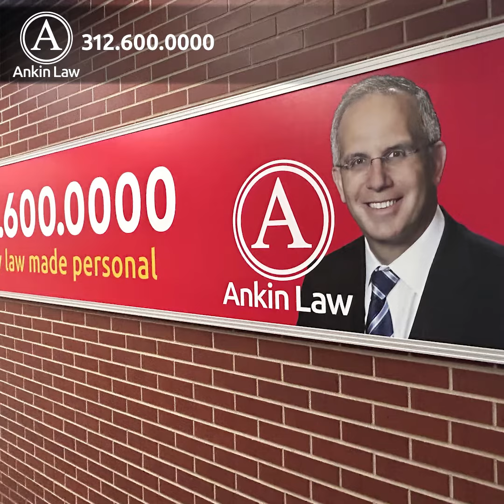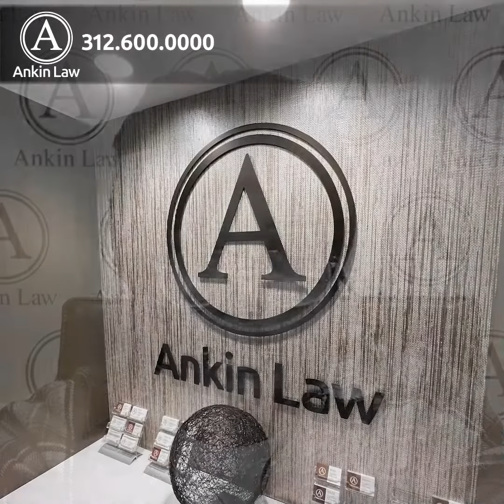Through 2 surgeries, Ankin Law helped a waitress get help after a work injury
See how the firm helped Sennerria with her workers' compensation case and how she believes you could get help from Ankin Law, too.